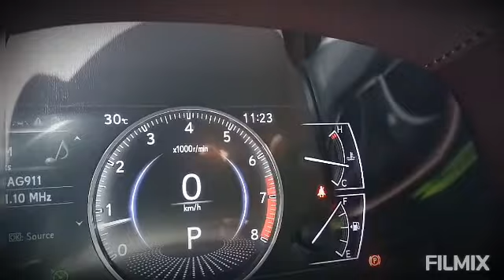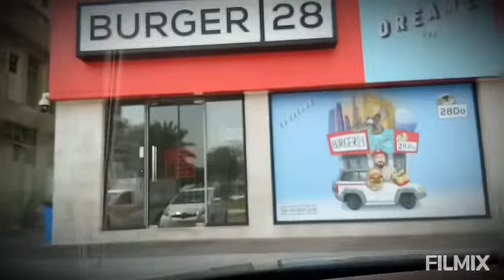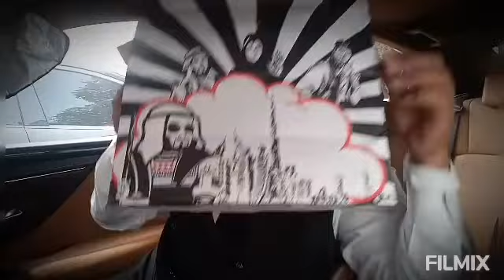My Daughter's work//she found a job in pandemic time//by God grace//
buti nalang sa panahon ng pandemya kahit papano o anong trabaho nakakuha ang anak ko"To God be the Glory"